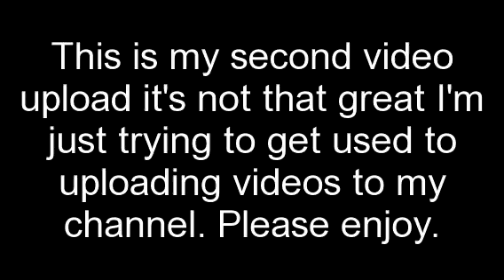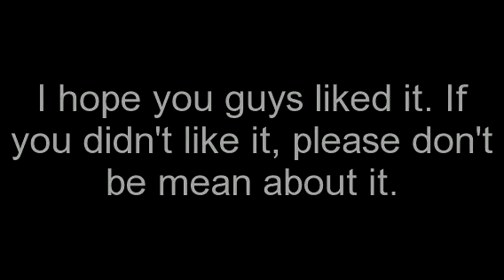Resident evil character get together:)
Effect used: "Brighten". Create your own